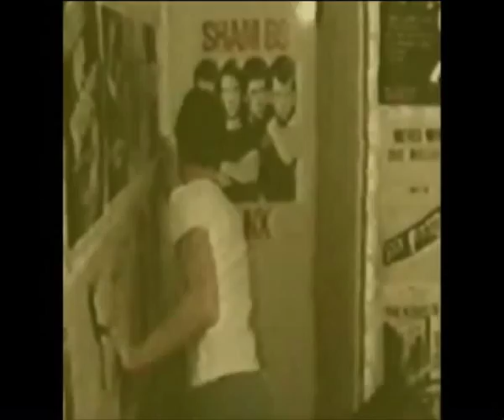SHAM 69 - RED LONDON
RED LONDON